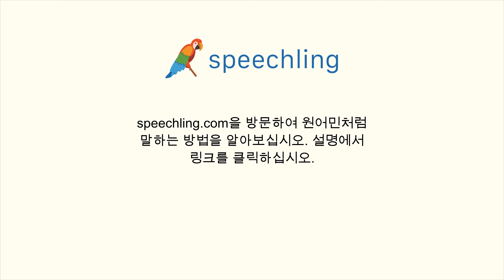포르투갈어로 "왼쪽으로 도세요." 말하는 법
남자 목소리 :
Vire à esquerda.

여성 목소리 :
Vire a esquerda.

남성 음성 번역 :
왼쪽으로 도세요.

여성 음성 번역 :
왼쪽으로 도세요.